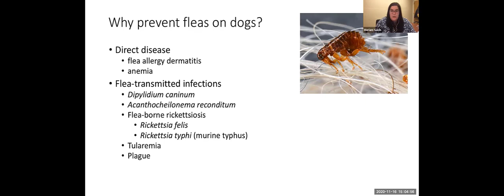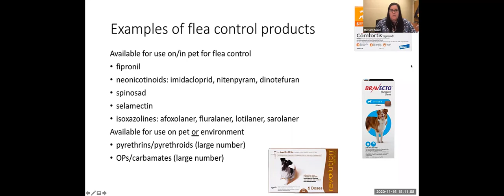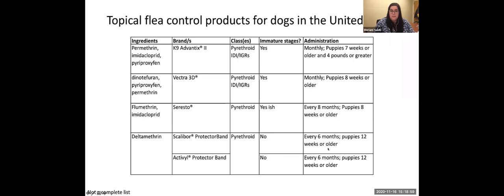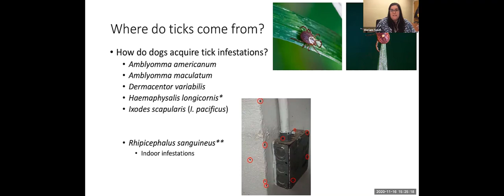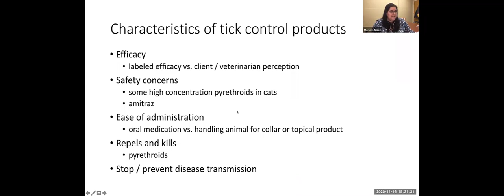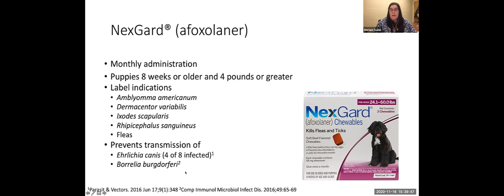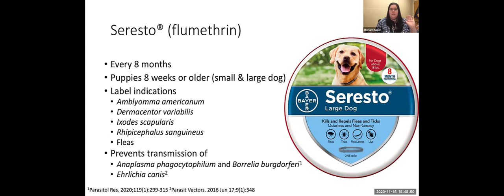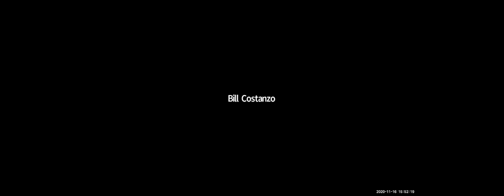LGD Flea & Tick Control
Dr. Saleh from Oklahoma State University talks about flea and tick control in LGDs.